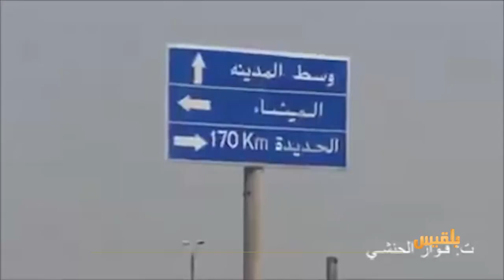فوزا الحمادي مراسل قناة بلقيس يتحدث عن ملابسات استشهاد اللواء اليافعي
عن استشهاد نائب رئيس أركان الجيش اليمني اللواء أحمد سيف اليافعي